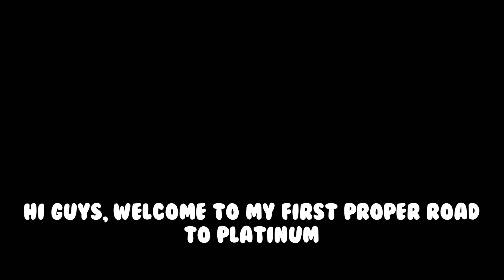Road to PLATINUM Ep. 1! (Roblox Bedwars)